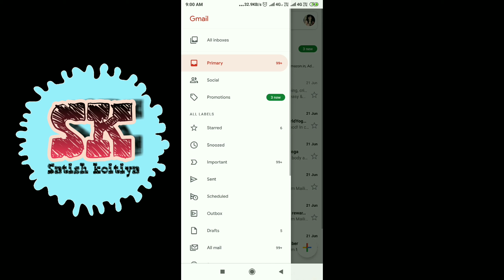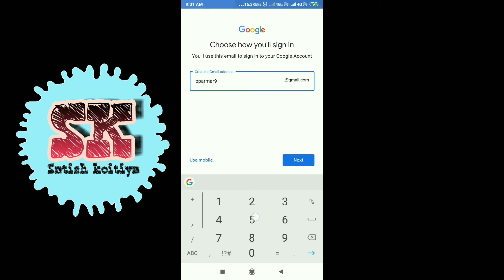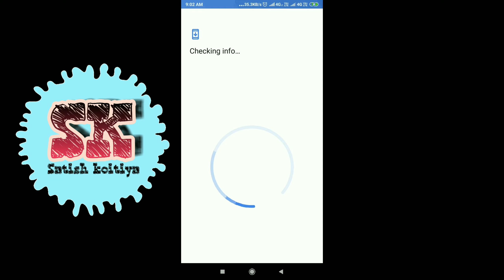CREATE NEW GMAIL IN 2 MINUTES.........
BHAI JITNI HO SAKE UTNI GMAIL ID CREATE KAR LO OR AMAZON ME NEW ACCOUNT BANAO OR LOOT LO 399 RS VALI RECHARGE OFFER KO. THANKYOU. !

AUDIO CREDITS :-